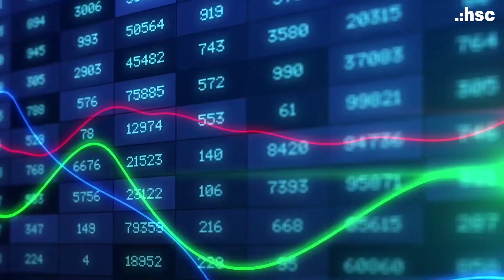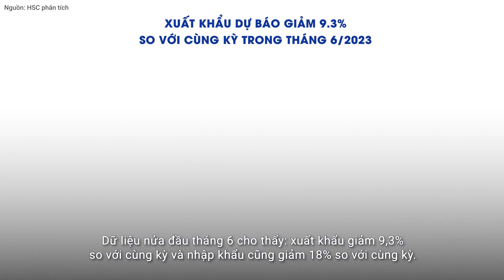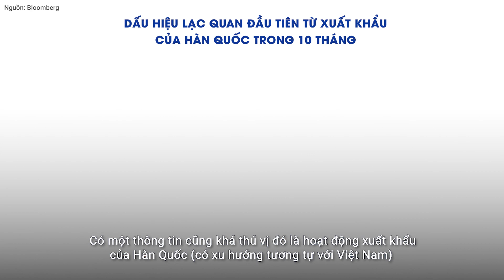Cơ hội đầu tư với dấu hiệu hồi phục chậm rãi của xuất khẩu| Điểm nhấn thị trường tuần 26.6-02.7.2023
Sự kiện Trung Quốc mở cửa trở lại nền kinh tế và liên tục đưa ra các gói hỗ trợ đã là một trong những tác nhân rất lớn giúp hoạt động xuất khẩu của Việt Nam ghi nhận một vài dấu hiệu khởi sắc.

Ngoài ra, sự ổn định trong sức khỏe của nền kinh tế Mỹ và Châu Âu đã giúp cho nhu cầu nhập khẩu khẩu trong giai đoạn nửa cuối năm dần cải thiện.

Vậy: Cơ hội nào cho nhà đầu tư trước bối cảnh hồi phục chậm rãi của thị trường xuất khẩu? Xem Full video để không bỏ lỡ các điểm nhấn sau:

- Trung Quốc là thị trường duy nhất ghi nhận tăng trưởng trong tháng 5/2023
- Dấu hiệu lạc quan đầu tiên từ xuất khẩu
- Khuyến nghị - Ngành hàng cần quan tâm